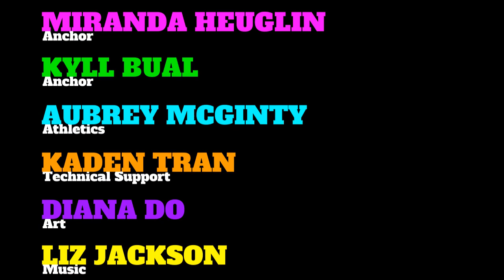FHS News - The Week Ahead 2-22-23